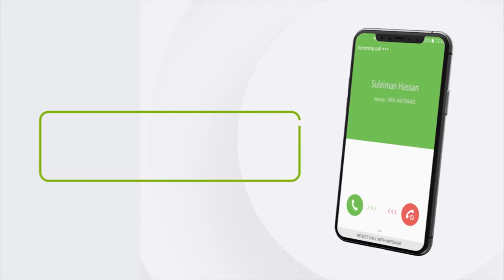"Ilaa iyo maalintii golahani furmay waxaad mooda inaan cago jiid..." Xil. Cabdinasir Qodax.